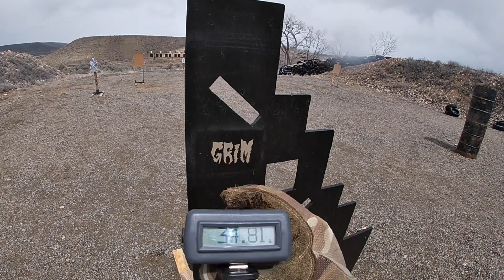CARBINE/SBR/RIFLE training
Training regularly using barriers or obstacles helps to reinforce the basic fundamentals of rifle shooting.  Changing your stance, firing angle and getting out of your comfort zone is crucial to maintain the fundamentals and grow your skills towards the advanced skills.